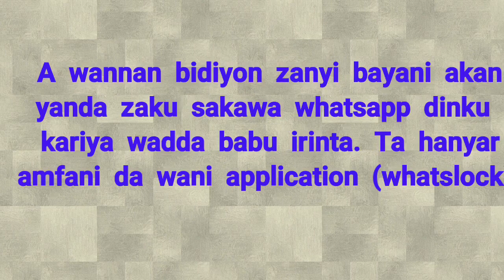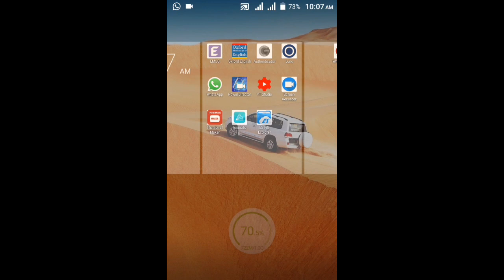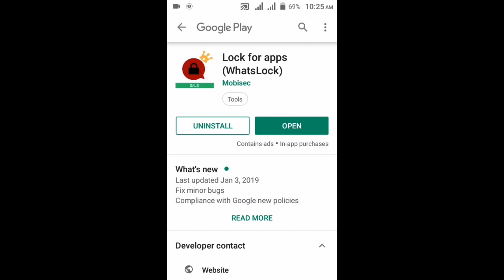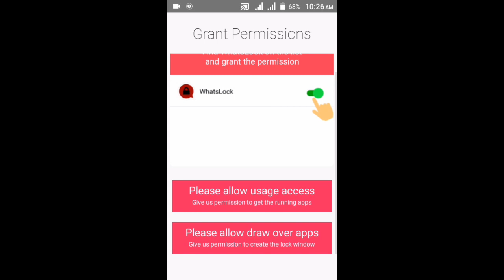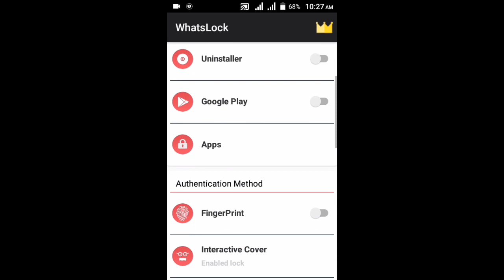Whatsapp // Yanda Zaku Sakawa Whatsapp Dinku Security // Best Security for Whatsapp (2019)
Yanda Zaku Sakawa Whatsapp Dinku Security | Best Security for Whatsapp 2019.

Barkanku da ziyartar wannan tasha tamu me albarka, mun gode sosai.